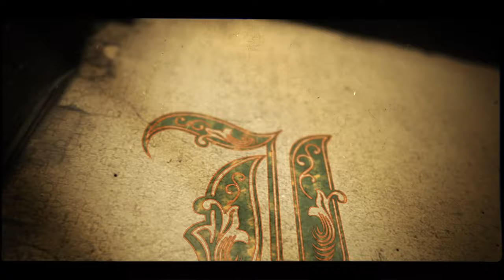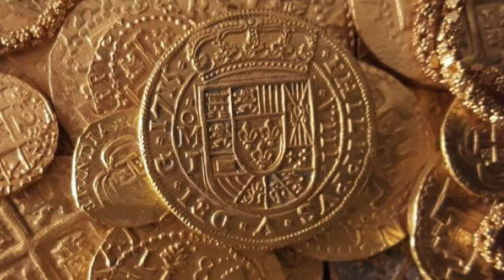Le vase de Soissons - PARLONS D'HISTOIRE #17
Le célèbre épisode du vase de Soissons, raconté par Grégoire de Tours au VIe siècle, est un récit dont on ne sait quelle partie est réelle… Cette histoire est plus proche du mythe et mêle faits historiques et légende.

Tu peux :
➽ Liker
➽ Partager

👍 ❤ NOS SITES ❤ 👍
Site public :

🎁 Vous pouvez également nous soutenir sur Tipeee et HelloAsso !

Rôles et objectifs

Association d'intérêt général qui a pour but de diffuser la connaissance sur notre patrimoine historique. Mais c'est aussi un réseau de personnes morales ou physiques ayant pour but :

    Gérer, administrer, sauvegarder des châteaux et fortifications
    De rechercher de nouvelles formes de financements pour le sauvetage des monuments en danger
    D'apporter de l'ingénierie dans les projets de restauration
    D'apporter des outils d'analyse et d'étude historique et archéologique sur les monuments
    De mettre en commun du matériel
    De mettre à la disposition des propriétaires et acteurs de la sauvegarde du patrimoine toutes les technologies possibles et nécessaires pour valoriser le patrimoine

► Texte de Junior Brichart (Historien & écrivain)
► L'Histoire des rois francs, Saint Grégoire de Tours (Auteur)
► Les symboles de l'histoire, l'origine des objets légendaires de l'aigle impérial au vase de Soissons, Daniel Appriou (Auteur)
► Sous-titres en français et anglais / French and English subtitles

/ france / documentaire / histoire de france / monuments historiques / reportage / documentaire histoire /